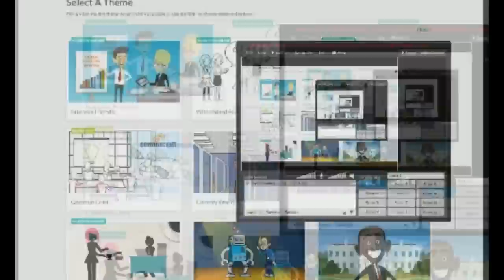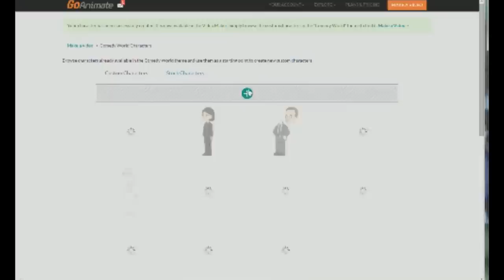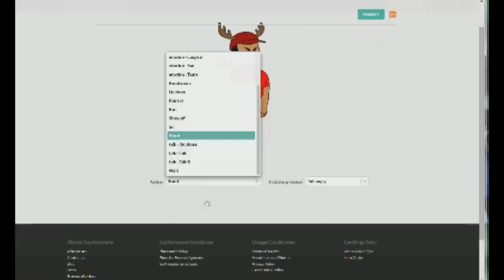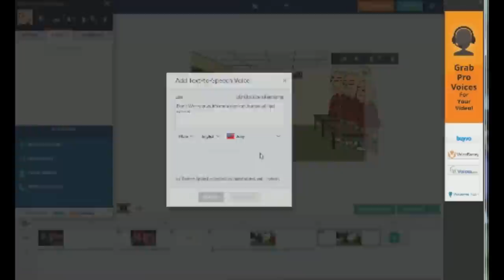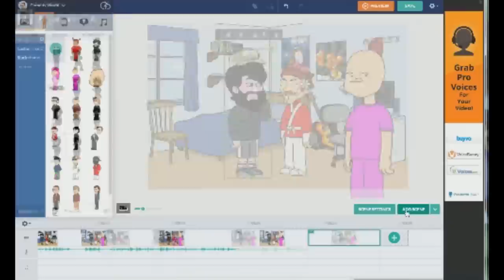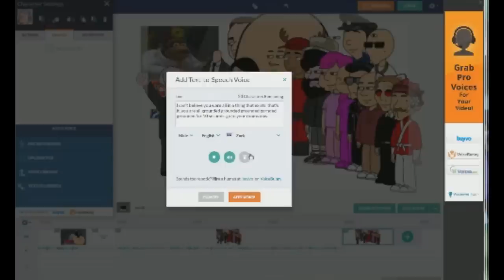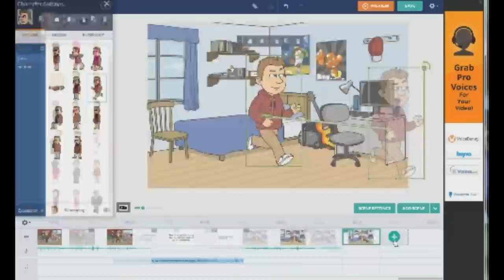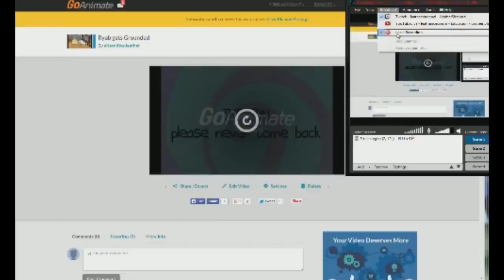LeatherIceCream- A GoAnimate Experience (Full Stream)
Leather uses an awful animation program and makes a silly

This is the last full stream I'll upload here.

sorry for pixelyness.

For more recent streams by me and other morons i refer to as companions, then please go here:

is gud times